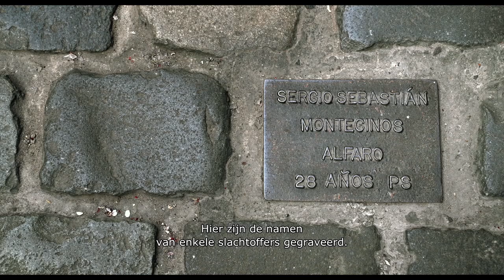LA CORDILLERA DE LOS SUEÑOS - Patricio Guzmán - Officiële NL trailer - Nu online beschikbaar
In Chili zijn de pieken van de Andes nooit ver weg: de bergketen (Cordillera) vormt maar liefst 80% - en daarmee de ruggengraat - van het land. Meester documentairemaker Patricio Guzmán analyseert de verhouding tussen dat tijdloze landschap en de roerige geschiedenis van zijn vaderland, waar hij sinds de staatsgreep van legerleider Augusto Pinochet niet meer woont. Inmiddels is de dictatuur overwonnen, maar het economische beleid dat eraan ten grondslag lag heeft het land nog steeds in haar greep.

Na NOSTALGIA DE LA LUZ en EL BOTON DE NACAR, waarin hij het noorden en het zuiden van Chili verkende, zoekt Guzmán nu naar het verleden en heden van het land in de bergen en Santiago in dit laatste deel van een trilogie. Adembenemende panorama’s van de besneeuwde bergen worden afgewisseld met nooit eerder vertoonde beelden van de opstand terwijl Guzmán op persoonlijke wijze reflecteert in voice-over. Ook interviewt hij kunstenaars en wetenschappers en werpt daarmee een blik op de toekomst: kan de nieuwe generatie zich nog dromen veroorloven?

CORDILLERA DE LOS SUENOS won dit jaar Beste Documentaire op het Cannes Filmfestival en behoorde tot de Officiële Selectie Retrospective op het IDFA, waar Patricio Guzmán als hoofdgast werd onthaald.